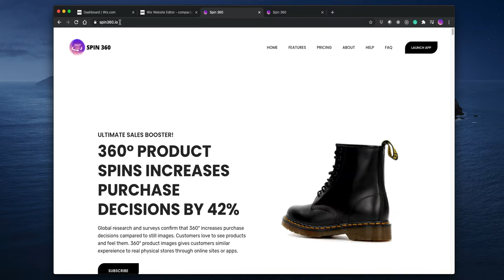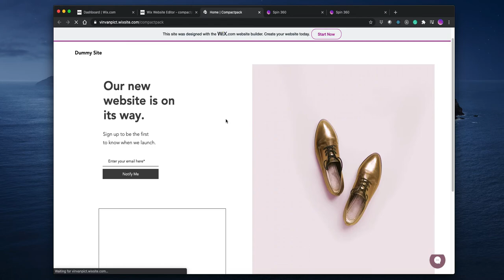Spin360.io: How to add 360 degree spins to your Wix store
This video shows how to embed spin360.io spins in a step by step demo for any WIX store.